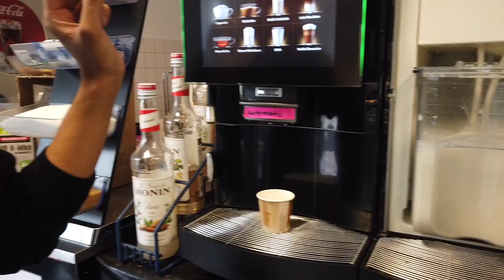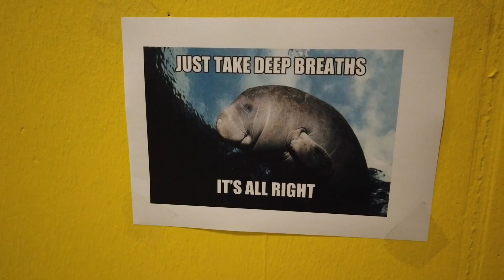Behind the Scenes - Background Tänzerin I The Voice Kids Finale 2022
Ich durfte dieses Jahr zum dritten mal für das Finale von THE VOICE KIDS tanzen und wollte euch gerne ein bisschen mit hinter die Kulissen nehmen. Von unseren Proben konnte ich nicht allzu viel zeigen, aber ihr bekommt sicherlich einen kleinen Eindruck, wie unsere Tage abgelaufen sind.